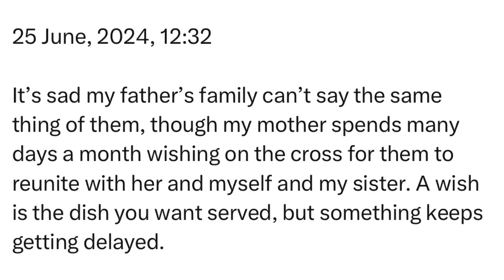Tuesday | 25 June, 2024 | 12:32